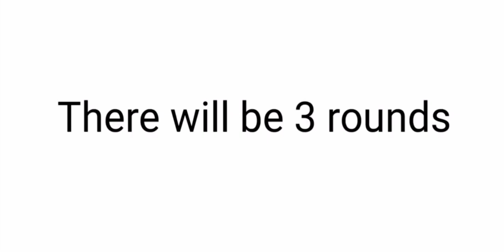😈99% FAIL - DON’T REPLAY THIS VIDEO (IMPOSSIBLE)😈